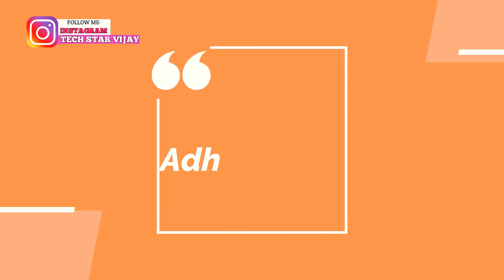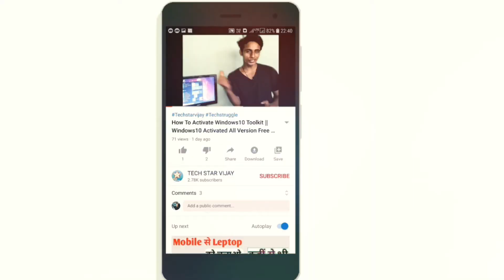एक आधार कार्ड से कितने सिम ले सकते है : 2021 new rules Ek I'd se kitne sim le sakte hai